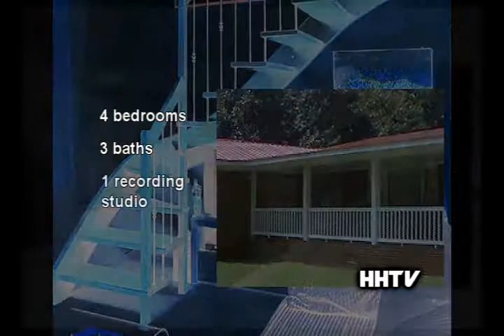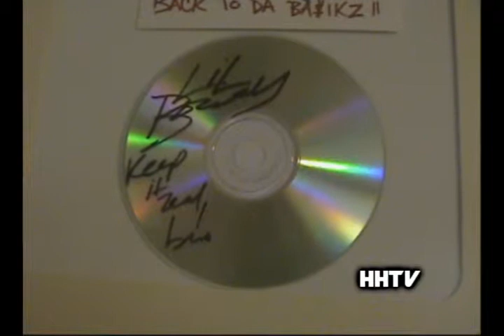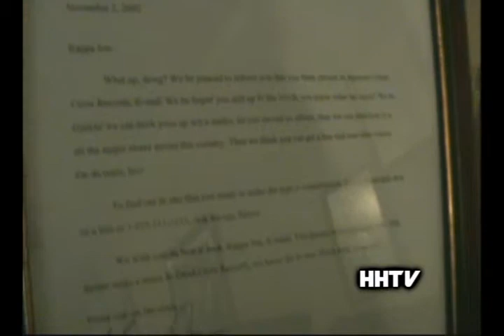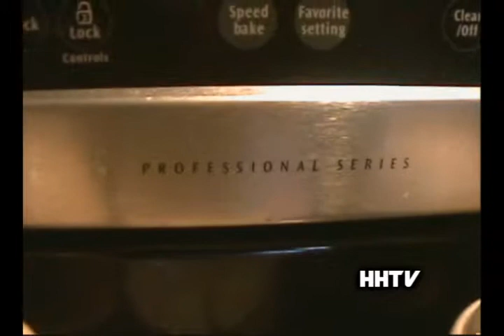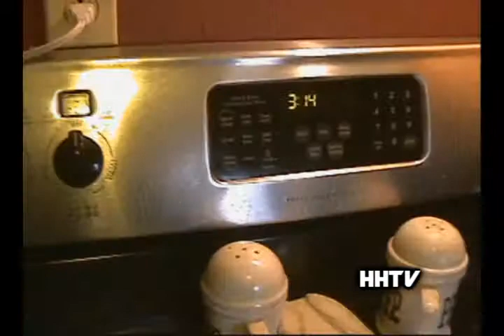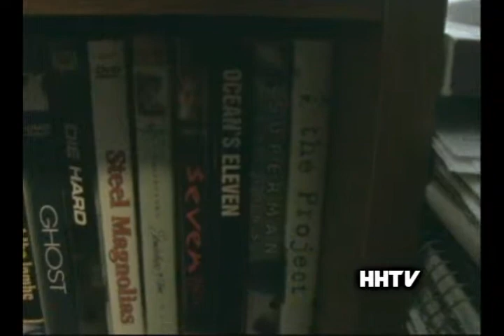Digs - Rappa Joe (Cribs Parody)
Hip Hop TV's hit show "Digs" takes a look inside the home of award-winning rap star, Rappa Joe.